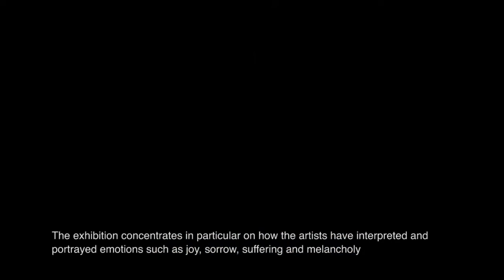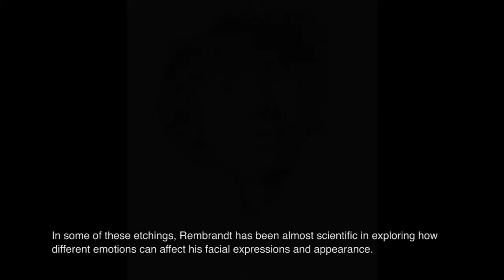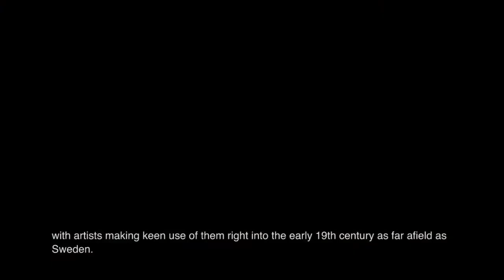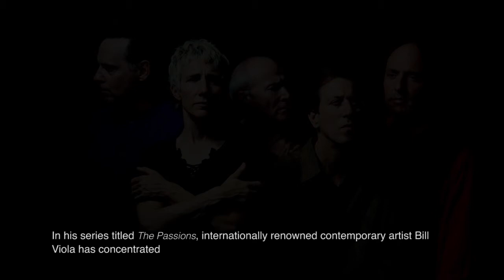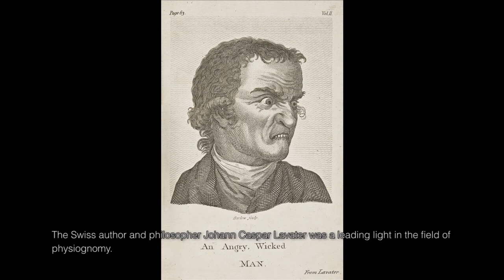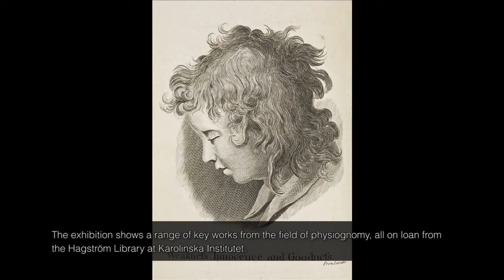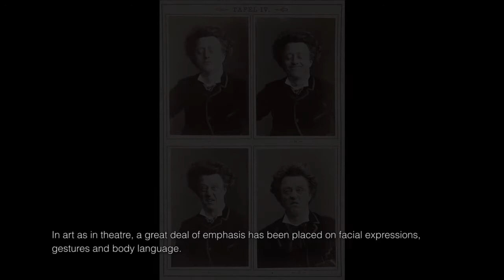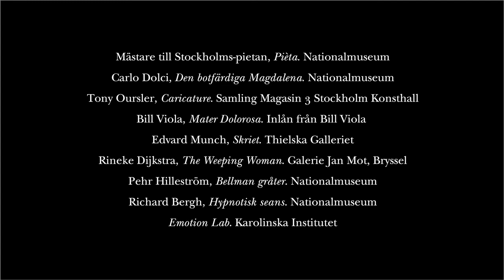An introduction to Passions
An introduction to the exhibition Passions -- Five Centuries of Art and the Emotions, on show at Nationalmuseum in Stockholm 8 March -- 12 August 2012.